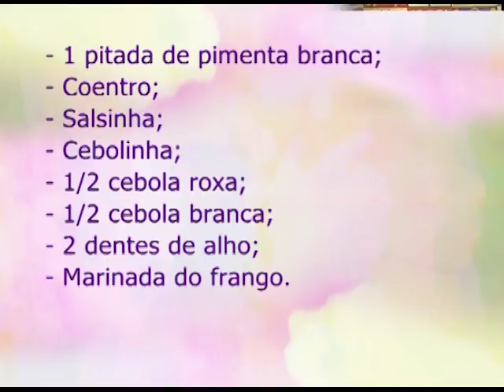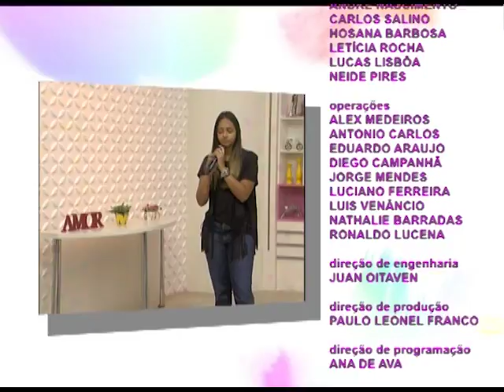Espaço Feminino - Saúde e qualidade de vida da mulher